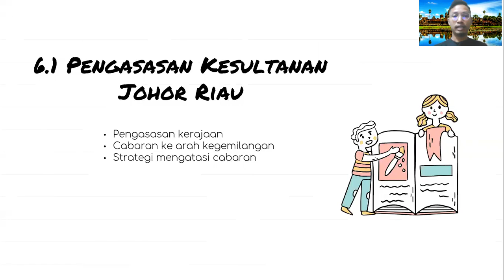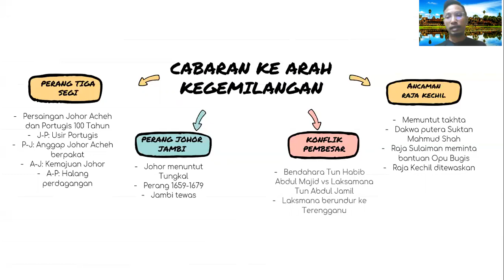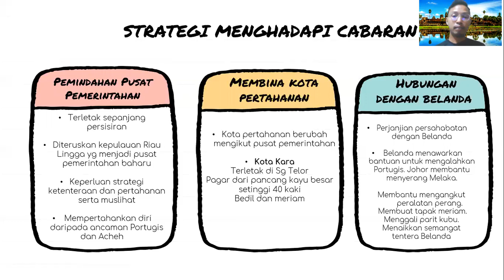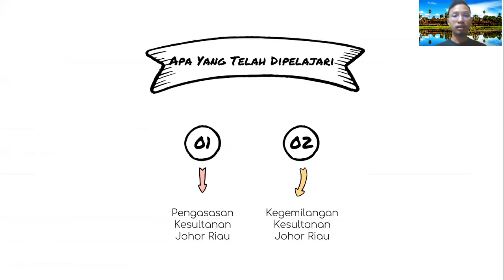REVISI PANTAS SEJARAH: TINGKATAN 2 BAB 6